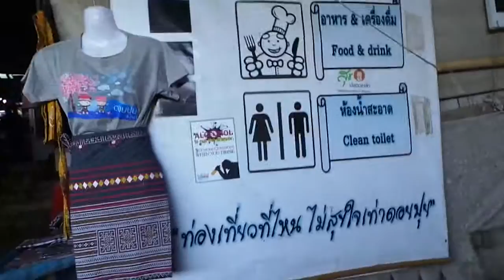20151223 (25) XiengMai-Xiengrai tour on December 21-25, 2015.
Doi Pui is a high Mountain of XiengMai where is a village lived ethnic Hmong on the top.